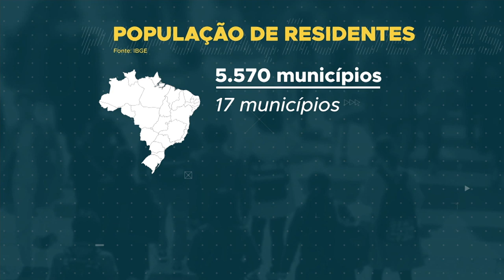Balanço do IBGE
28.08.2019 - O Brasil tem cerca de 210 milhões de habitantes e uma taxa de crescimento populacional de menos de 1% ao ano. Os dados foram divulgados pelo IBGE e ajudam o governo na elaboração de orçamentos e políticas públicas para estados e municípios